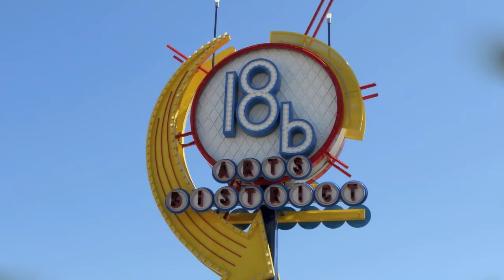Las Vegas Graffiti HD - Before it's Gone!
Las Vegas Graffiti - Shot in the Las Vegas Arts District in Downtown, late June 2010. Photography NX & Just Blaze Media. Watch in Full HD.